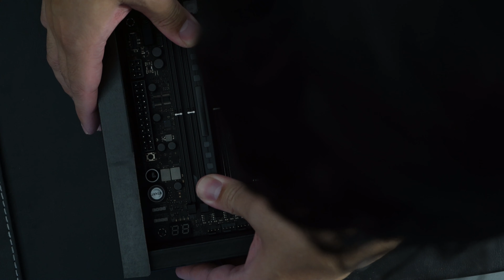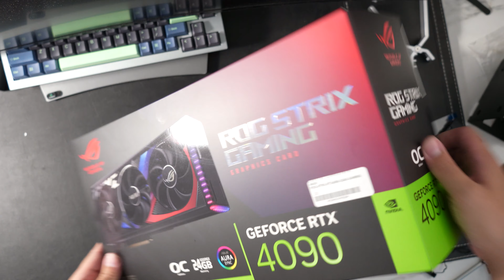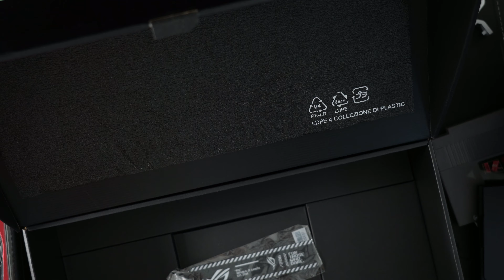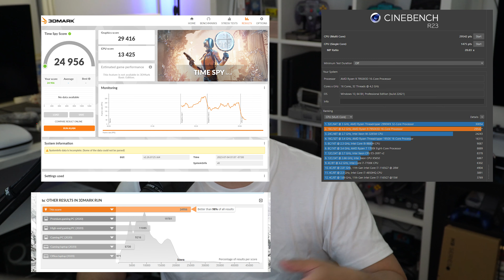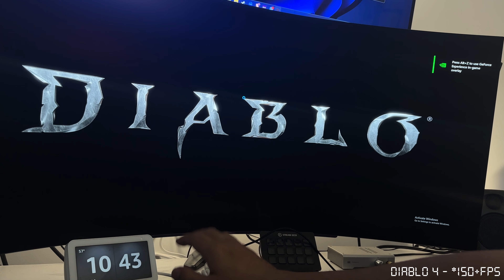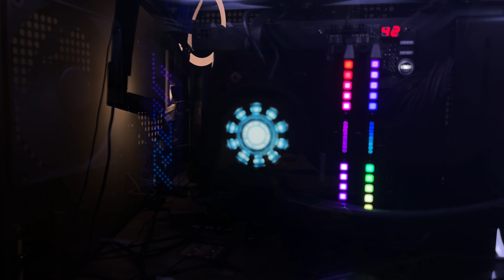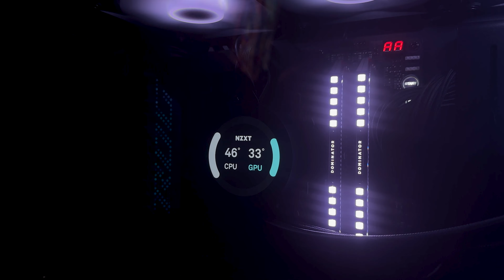My 2023 $5,000 Overkill PC Build (4090 | Ryzen 7950X3D | NZXT H9 Elite)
A look at my newest workstation/gaming build

Specs:
- AMD Ryzen 7950X3D
- Crosshair X670E Mobo
- Rog Strix 4090 OC Edition
- Dominator 64GB DDR5 RAM
- NZXT H9 Elite
- NZXT Kraken Elite 360